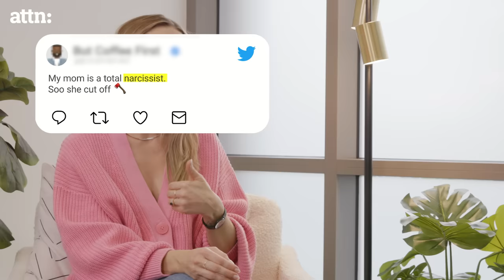How to deal with toxic family members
It seems like every family has one, so how do you deal with people in your inner circle who harm your inner peace? How do you set boundaries if you’re afraid of losing your family? Therapists and podcast hosts Vanessa Bennett and Dené Logan answer an anonymous question from someone dealing with a toxic family member and give their best advice for FREE.

Free Therapy is a new series that wants to answer questions, demystify therapy, and give everyone the tools they need to be their best self, friend, partner, and family member.